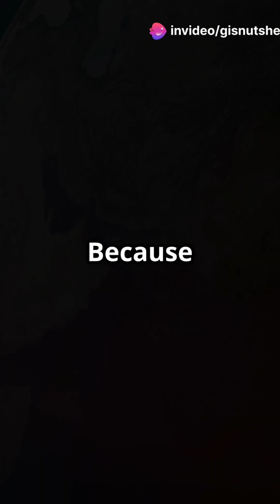Climate Change Monitoring